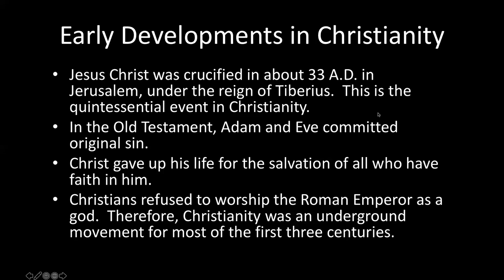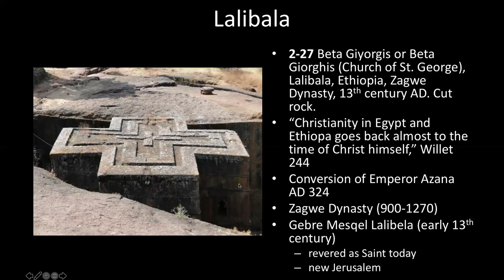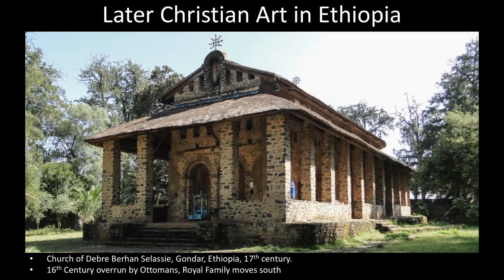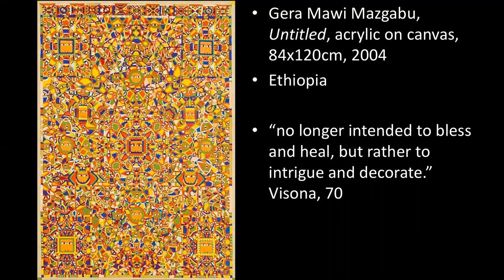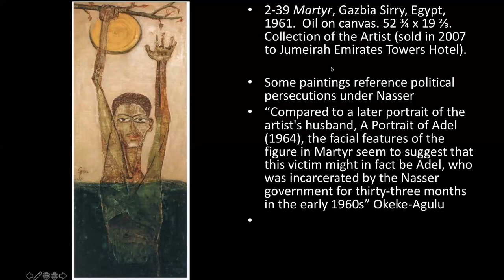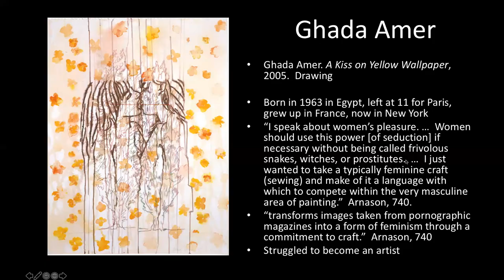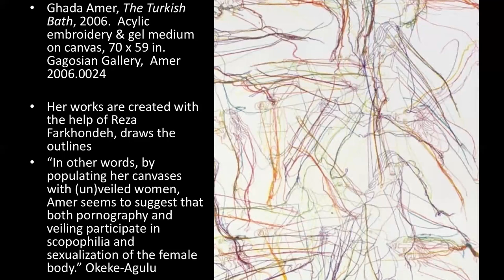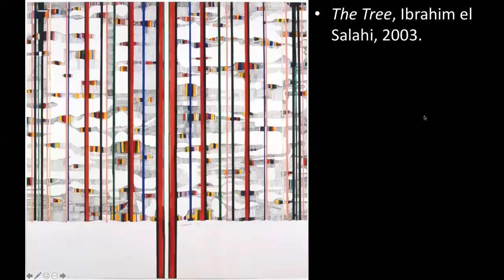Lecture 4 Egypt, Ethiopia, and Sudan, modern to contemporary